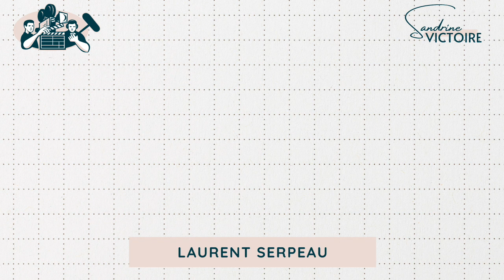Interview : mes fils hypersensibles m'ont fait évoluer (Laurent Serpeau)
Dans cette interview "la parole aux parent) du mois de décembre, nosu retrouvons Laurent Serpeau, père de 4 enfants, dont deux fils particulièrement hypersensibles et atypiques. Laurent a vécu une véritable transformation sur le chemin de sa parentalié et il nous en parle dans cette interview. Merci à toi Laurent pour ton partage dans cette interview.

Si vous aussi, hous voulez témoigner de votre expérience de papa ou maman d'enfant atypique / hypersensible, contactez moi via mon site (page contact)

Retrouvez également ici le lien vers le livre écrit par son épouse pour aider nos enfants par rapport aux écrans (très utile)

❣ Vous vous demandez si votre enfant est précoce, hypersensible ou encore hyperactif ?

RETROUVEZ MES PROGRAMMES EN LIGNE POUR DEVELOPPER VOS COMPETENCES DE SUPER PARENTS

💥 Les clés pour mieux comprendre et accompagner l'hypersensibilité de votre enfant

💥 Ma méthode en 8 étapes pour canaliser votre enfant ayant un TDA/H (déficit d'attention avec ou sans hyperactivité)

💥 En pré-vente pour fin janvier 2021 : Ma méthode innovante pour aider votre enfant précoce à révéler son génie

🤯 Enfant précoce devenue grande
🧘‍♀️Hypersensible avec un deficit d attention qui a fait de son atypisme sa plus grande force en devenant coach et thérapeute il y  maintenant 15 ans
🤓 Diplômée d un double Bac+5 en psychologie et relations humaines ainsi que de plusieurs écoles de coaching et psychologie

et surtout...
maman et belle maman d une famille composée de 3 merveilleux enfants hypersensibles et atypiques.

Depuis 15 ans, j aide des centaines de familles qui traversent des crises émotionnelles avec leurs enfants à retrouver l'harmonie pour être plus heureuses ?

Comment ? en présentiel à mon cabinet et via les programmes et psy-coaching en ligne, des méthodes que j'ai développées et qui ont fait notre réussite à tous, au sein de ma propre famille.

Ensemble, aidons nos hypersensibles à révéler leurs talents pour créer un monde meilleur ❣